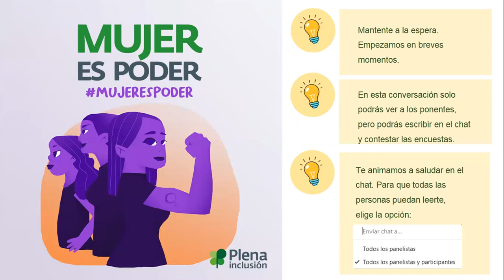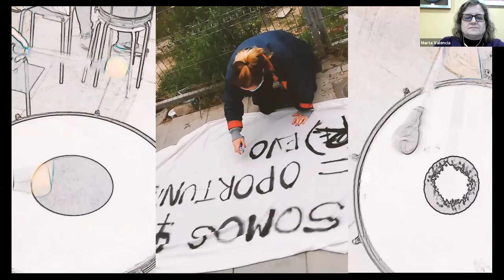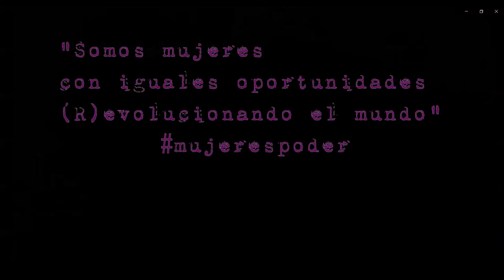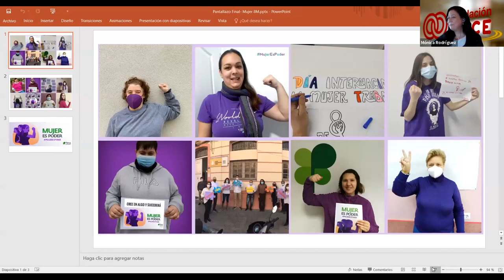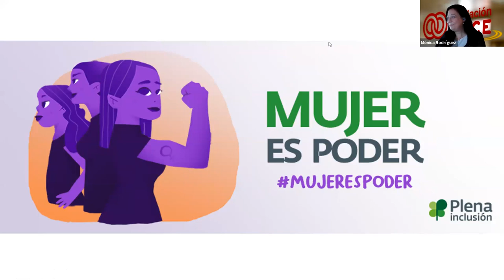Encuentro online de mujeres con discapacidad intelectual | Plena inclusión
Plena inclusión conmemoró el Día Internacional de la Mujer (8 de marzo) con un encuentro virtual de mujeres con discapacidad intelectual o del desarrollo, para visibilizar su liderazgo y contribución en la lucha por la igualdad.

Han participado casi 200 y se han escuchado diferentes experiencias de organizaciones de mujeres
que reivindican sus derechos y piden igualdad y justicia.